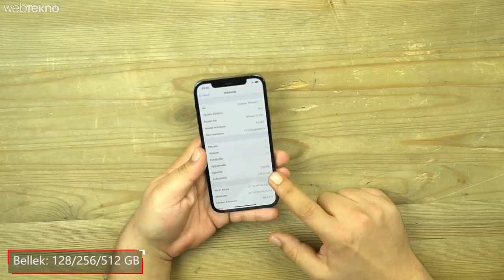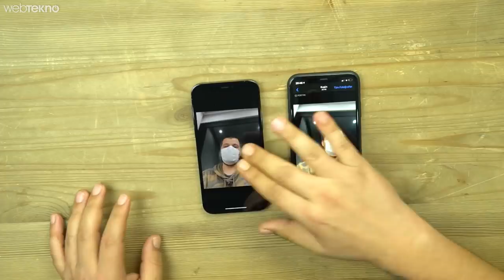20.000TL'lik Yeni iPhone 12 Pro Kutu Açılışı (Çok Şükür Telefon İçinde)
Bu videomuzda sizlerle birlikte iPhone 12 Pro Kutu Açılışına bakıyoruz.

İyi seyirler.